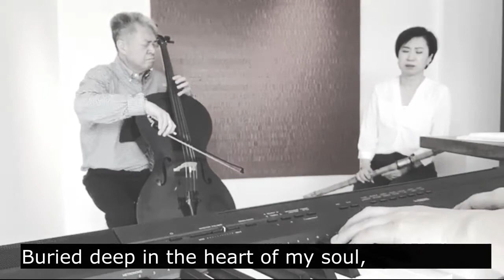"Far Away in the Depths of My Spirit" 내 영혼의 그윽히 깊은 데서 (with Cello) - Live @ Gallery "Art Link"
"Far Away in the Depths of My Spirit" 내 영혼의 그윽히 깊은 데서
Lyrics by  D. W. Cornell
Composed by  W. George Cooper (c.1858~ ?)

1. Far away in the depths of my spirit tonight
Rolls a melody sweeter than psalm;
In celestial-like strains it unceasingly falls
O’er my soul like an infinite calm.
Refrain:
Peace, peace, wonderful peace,
Coming down from the Father above!
Sweep over my spirit forever, I pray
In fathomless billows of love!

2. What a treasure I have in this wonderful peace,
Buried deep in the heart of my soul,
So secure that no power can mine it away,
While the years of eternity roll!

3. I am resting tonight in this wonderful peace,
Resting sweetly in Jesus’ control;
For I’m kept from all danger by night and by day,
And His glory is flooding my soul!

4. And I think when I rise to that city of peace,
Where the Author of peace I shall see,
That one strain of the song which the ransomed will sing
In that heavenly kingdom will be:

5. Ah soul, are you here without comfort and rest,
Marching down the rough pathway of time?
Make Jesus your friend ere the shadows grow dark;
Oh, accept this sweet peace so sublime!

1. 내 영혼의 그윽히 깊은데서 맑은 가락이 올려나네
하늘 곡조가 언제나 흘러 나와 내 영혼을 고이 싸네
(후렴)
평화 평화로다 하늘 위에서 내려오네
그 사랑의 물결이 영원토록 내 영혼을 덮으소서

2. 내 맘속에 솟아난 이 평화는 깊이 묻히인 보배로다
나의 보화를 캐내어 가져갈자 그 아무도 없으리라

3. 내 영혼에 평화가 넘쳐 남은 주의 큰 복을 받음이라
내가 주야로 주님과 함께 있어 내 영혼이 편히 쉬네

4. 이 땅 위의 험한 길 가는 동안 참된 평화가 어디 있나
우리 모두 다 예수를 친구 삼아 참 평화를 누리겠네

Location : Gallery "Art Link"
Cello : Andy Kim
Daegeum 대금 : Heedan Lee 이희단
Piano : Zoey